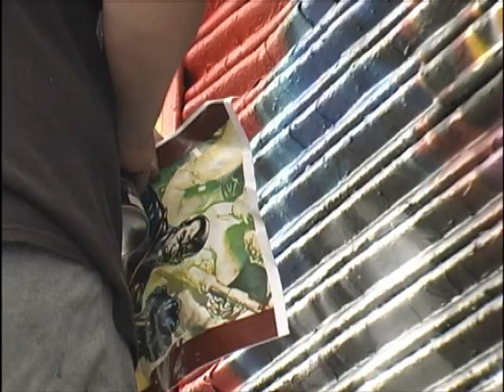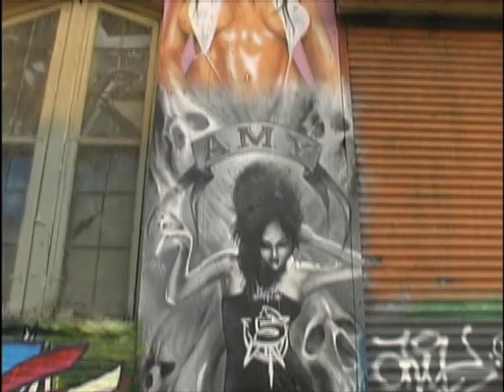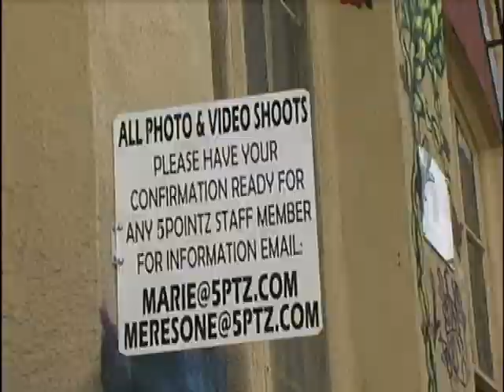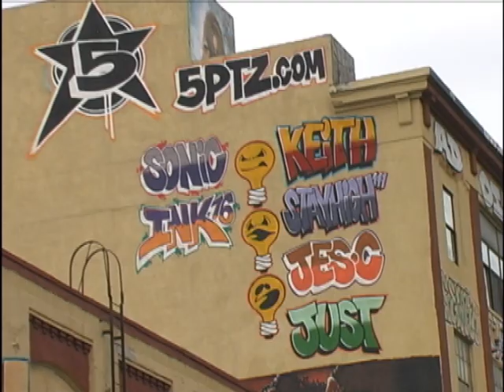Grafitti 5 Points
Graffiti NYC 5 Points to be demolished